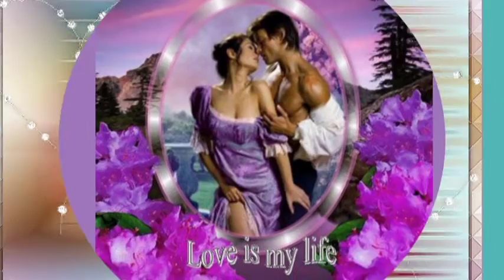Chociaż tyle gwiazd na niebie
O nocy cicha, nocy błękitna
u stóp Twych leżę, całując Cię -
warkoczy Twoich gąszcz aksamitna
po wzgórzach gwiezdnych w niebo się pnie.

Srebrzą się stawy, szumią potoki
i tylko serce w płomieniu burz -
idę w puszcz leśnych ciemne wyroki -
nocy błękitna - żegnam Cię już.